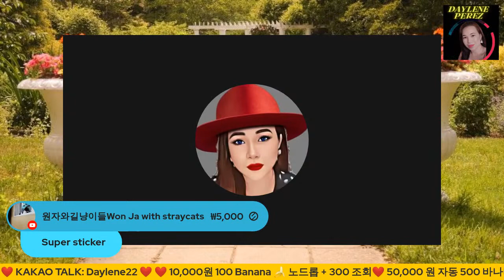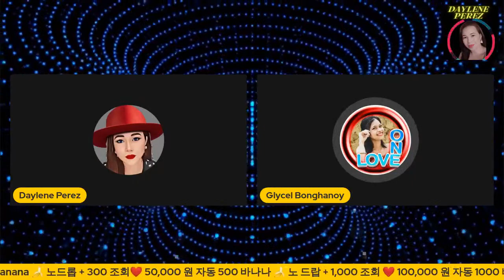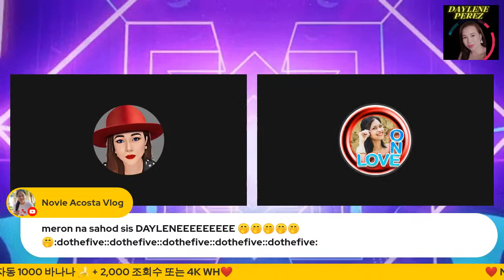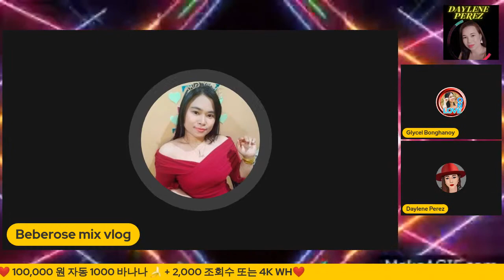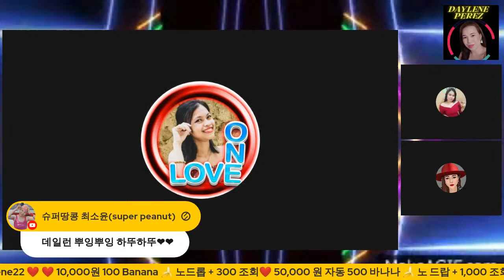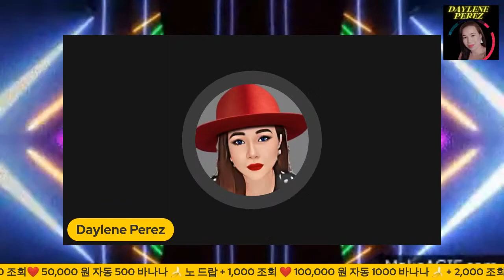🔴 JOIN DAYLENE PEREZ/HOW TO GET MORE SUBS/SMALL YOUTUBER/LET'S GROW TOGETHER#promote